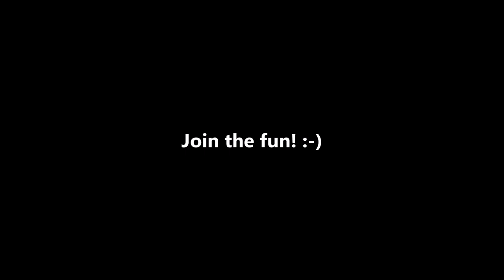We love Running Contacts :-)